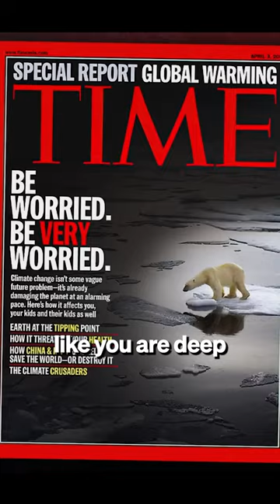Why people gravitate towards pessimism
If you sell the apocalypse, people feel like you are deep and that you care. But if you are selling rational optimism, you sound uncaring.